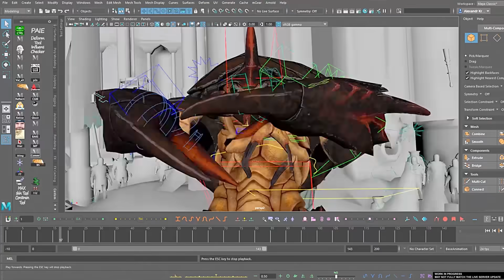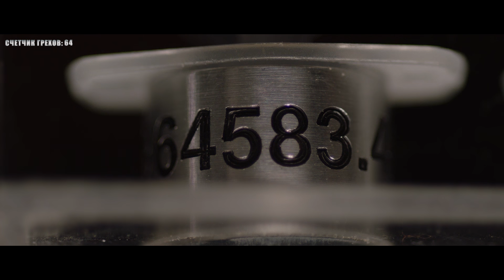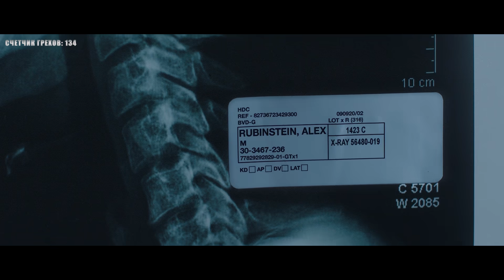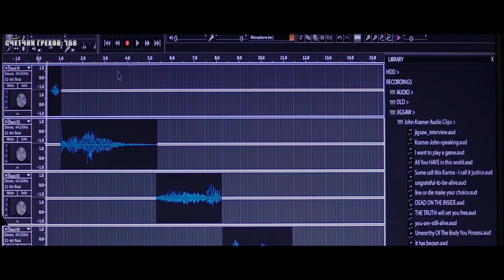ПИЛА 8 - ПОДРОБНЫЙ РАЗБОР С КИНОГРЕХАМИ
Качай Raid: Shadow Legends бесплатно ✅ IOS ✅ Android ✅ PC и получи специальный стартовый пакет💥 доступный только следующие 30 дней!
Это подробный разбор фильма Пила 8 с киногрехами. Я покажу вам весь непрофессионализм, всю небрежность создателей фильма и подробно пройдусь по всем его грехам. Приготовьтесь, будет весело.
Это как грехо-обзор, только подробный разбор.